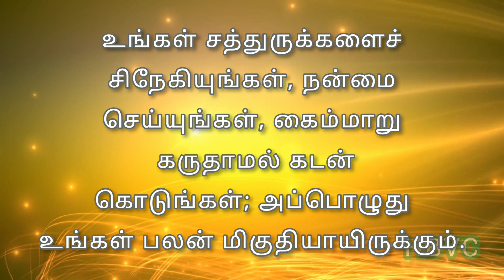Holy Bible Verse Channel || வேத வசனம் || 16/08/2021